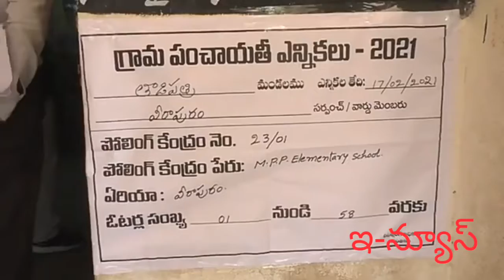మూడో విడత పోలింగ్ కేంద్రాల లు వద్ద ప్రక్రియ ను పరిశీలించిన జిల్లా కలెక్టర్ గ్రంథం చంద్రుడు